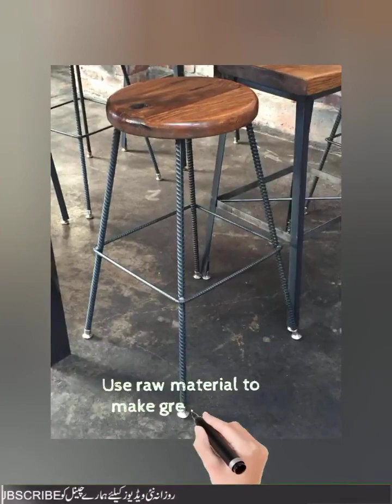Decorative metal ideas || scrap metal art and decor ideas || Metal reuse ideas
Today we have brought to you scrap metal art and decor ideas for your inspiration. You can use these ideas to try to make your own pieces at home. Watch the video until the end to never miss a thing and choose an inspiring design for your next project. You can even turn these ideas in to a lucrative small scale manufacturing business with small initial investment on basic tools and materials.
If you are new to the channel and if you like what you see, please consider subscribing to the channel and smash the notification bell so that you will be the first one to be notified when we upload new videos.

Scrap metal art and scrap metal art ideas are new trends. metal art could be made from welded metal. welding projects in general and beginner welding projects in particular include several projects which you can tackle at home. Welding projects for beginners is a wide area of interest for many diy enthusiasts. Welding project ideas range from simple decorative items to massive useful ones. Welding is an act of joining two metals. There are several diy welding projects online for the novice welder to choose from. Welding projects ideas could simple or complex. As a general rule beginner welding project ideas should be fun beginner welding projects which teach the art and tricks of welding for beginners. Welding art projects for beginners could be created from readily available materials. There are several types of welding. The commonly used ones include arc welding, gas welding ,mig welding, tig welding and others depending on where you are and what your budget limits are. For beginner welding enthusiasts, there are some items which are  welding projects to make money from. The used or scrap materials lying in your backyard or workshop are great items for improving your welding skills. rebar welding projects are the best examples for this.

We are all fond of welding projects, diy welding projects and often come up with our own welding projects ideas. Some of the simple welding project ideas use rebar to make metal furniture and metal decor items. rebar welding projects are popular due to ease of access to and the cheap price of getting rebar. That's why beginner welding project ideas often use rebar. Welding of diy rebar welding projects and welding art projects made using rebar are learning places for most welders and blacksmiths. rebar welding enables you to make simple welding projects with industrial furniture look. You can make the small welding projects for personal use, as gift items or even for sale. rebar welding ideas could be incorporated in to other metal and wood furniture ideas. Beginner welding projects enable you to come up with cool welding projects. You can use your welding projects to make money by selling your products online or at craft shows.

Welding ideas to make money, make money welding, welding projects ideas, mig welding projects to make money